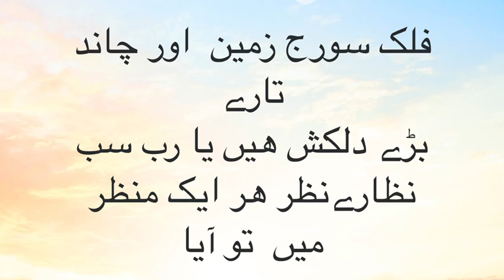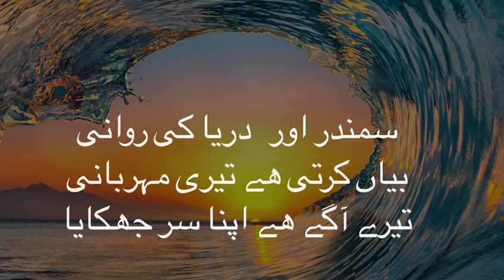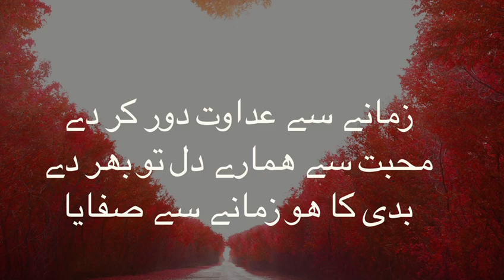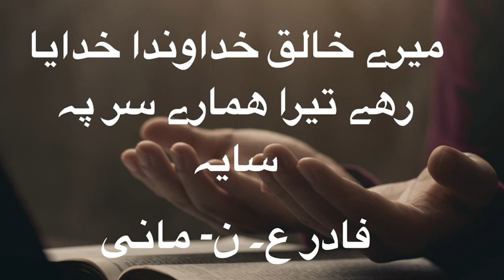Prayer@naeemharry413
Poet: E. N. Mani, Singer: Naeem Harry.